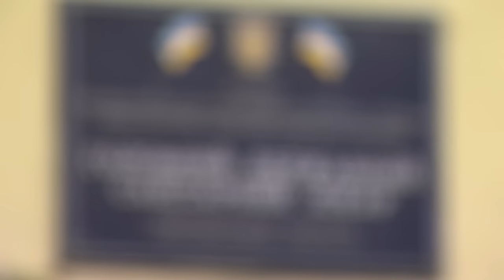Буковинські лікарі попереджають про небезпеку розповсюдження кору в області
Буковинські лікарі попереджають про небезпеку розповсюдження кору в області. Від недуги у сусідній Румунії вже загинули 14 людей. Як уберегтися від небезпечної хвороби, яка швидко поширюється, далі у сюжеті.